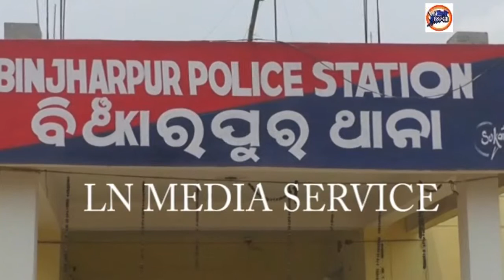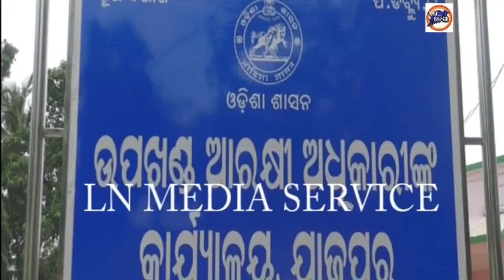ଯାଜପୁର ବିଂଝାରପୁର ରେ ନିଶା ଖୁଆଇ ଦୁଷ୍କର୍ମ ଅଭିଯୋଗ